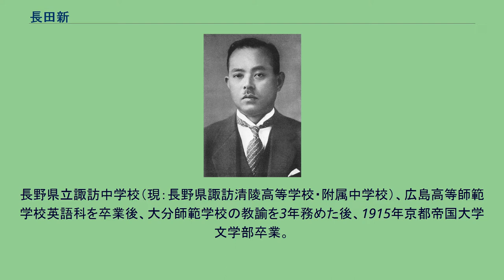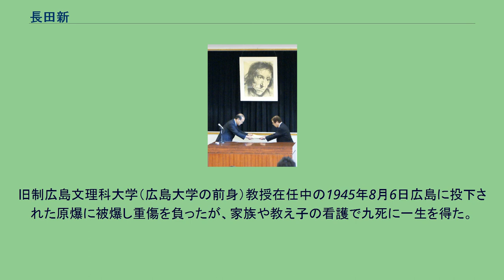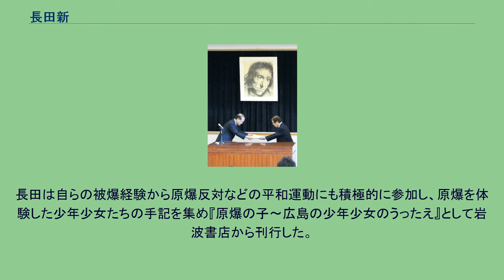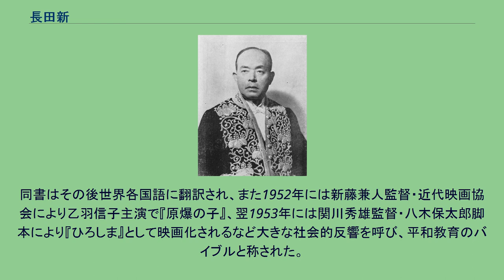長田新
長田新『教育』第3巻第1号、岩波書店、1935年の写真 長田 新（おさだ あらた、1887年2月1日 - 1961年4月18日）は、現在の長野県茅野市出身の教育学者。
広島大学名誉教授。
専門は教育思想史。
長田新 広島高等師範学校編輯 串田一雄著『広島高等師範学校五十年史 永懐』1951年の写真 長野県諏訪郡豊平村（現：茅野市）出身。
古田小学校下古田分校では、歌人島木赤彦の父、塚原浅茅教諭の教えを受ける。
長野県立諏訪中学校（現：長野県諏訪清陵高等学校・附属中学校）、広島高等師範学校英語科を卒業後、大分師範学校の教諭を3年務めた後、1915年京都帝国大学文学部卒業。
旧制広島文理科大学（広島大学の前身）教授在任中の1945年8月6日広島に投下された原爆に被爆し重傷を負ったが、家族や教え子の看護で九死に一生を得た。
敗戦直後の12月には学長に就任して広島文理大の再建にあたり、その後学制改革により新制広島大学が設置されると1953年の退官まで同大学の教授を務めた。
1947年（昭和22年）には日本教育学会初代会長に就任した。
また「日本子どもを守る会」を結成しその初代会長を務めるなど戦後の日本の教育再建の立役者の一人となった。
宮原誠一、矢川徳光、梅根悟ら、戦前・戦中期に活躍した教育学者には、戦後、戦時中の戦争協力を煽った論文や文書や業績を省略・削除・隠蔽する者がいたが、「進歩的文化人」が戦時中は「戦争は人類進歩の原動力」と極言して体制迎合し、戦後になると平和主義者・民主主義者に豹変したという暴露本『進歩的文化人 学者先生戦前戦後言質集』には長田について、次の副題が付けられている。
長田新（広島大学名誉教授）「醜の御楯」論から絶対平和論 — 『進歩的文化人 学者先生戦前戦後言質集』全貌社、昭和32年 専攻は西洋教育史、思想史の研究であり、その方面での著作が多数あるが、特にペスタロッチ教育学の研究でよく知られている。
彼はペスタロッチに心酔してその教えを広げることに尽力し、自らの墓所はスイスのペスタロッチの墓のそばにと希望し、その横に埋葬されている。
ペスタロッチー教育賞授賞式 日本の優れた民衆教育実践者に対して与えられるペスタロッチー教育賞は、長田と、彼がその中心となって確立した広島大学教育学部内のペスタロッチー研究室の長年にわたる業績を記念して創設された、教育関係では最も権威のある賞の一つである。
慶應義塾大学名誉教授の村井実やフレーベル研究で知られる荘司雅子は、長田の弟子である。
長田は自らの被爆経験から原爆反対などの平和運動にも積極的に参加し、原爆を体験した少年少女たちの手記を集め『原爆の子〜広島の少年少女のうったえ』として岩波書店から刊行した。
同書はその後世界各国語に翻訳され、また1952年には新藤兼人監督・近代映画協会により乙羽信子主演で『原爆の子』、翌1953年には関川秀雄監督・八木保太郎脚本により『ひろしま』として映画化されるなど大きな社会的反響を呼び、平和教育のバイブルと称された。
2009年、ロシア語版が刊行されて、これで13カ国語に翻訳されたことになる。